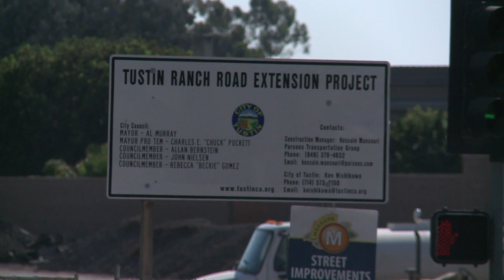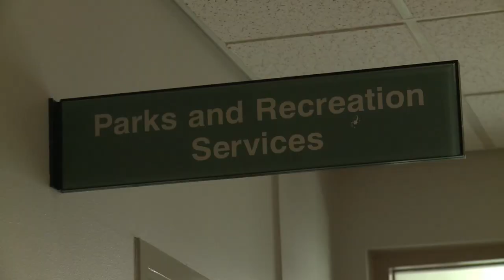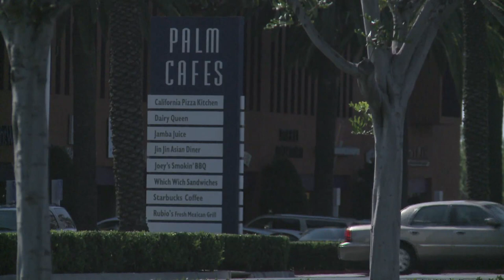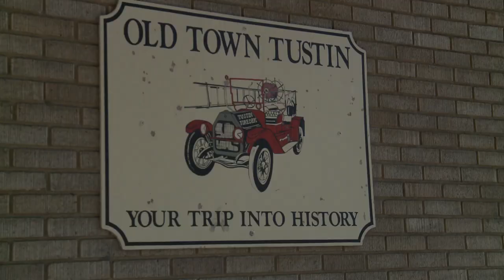City of Tustin, California - Legacy and Future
Tustin, CA is home to two huge World War Two era blimp hangars. This legacy forms the centrepiece to Tustin's Legacy Project which sees growth and regeneration for citizens of Tustin at the heart of Orange County. With a new park, shopping facilities, housing and business opportunities, Tustin seeks to continue to grow well into the future.